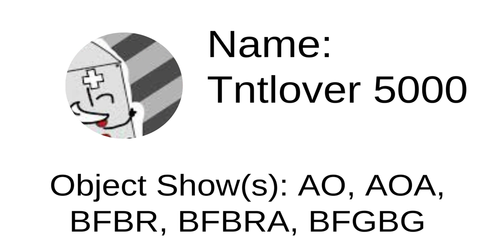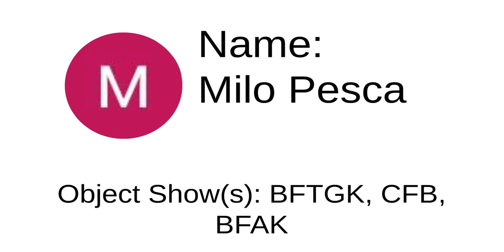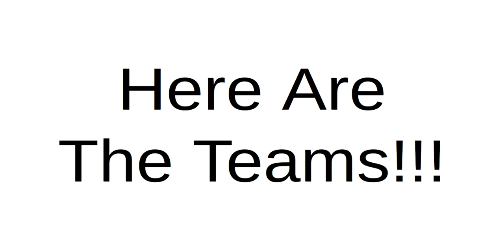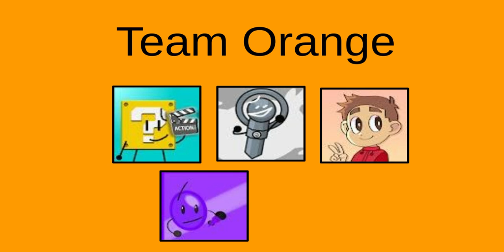S3 Object Show Animator Battle Episode 3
vote in the comments, voting ends in 72 hours